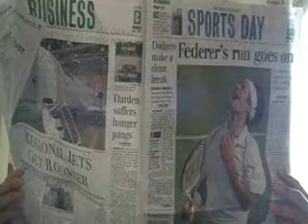Olive Oil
Steve is hungry and needs to make food but the olive oil seems to be missing. What will he do? True story- Just switch Steve with Kara and olive oil with Poptarts.

A Run Into The Screen Door Production

Music!
Relient k- I need you